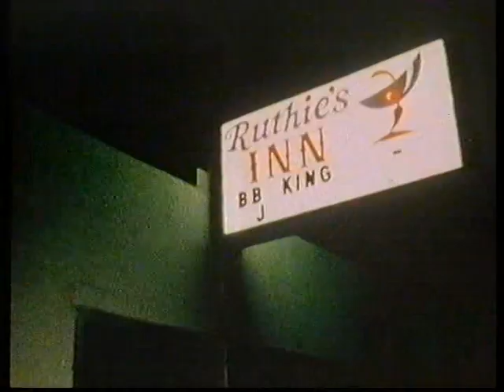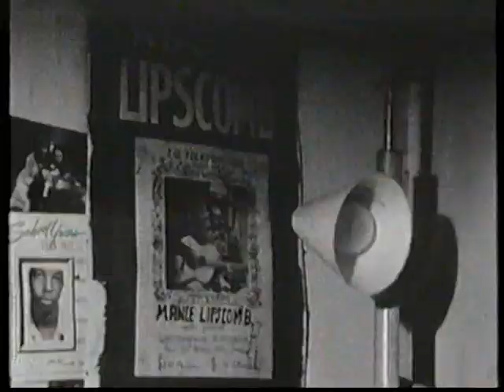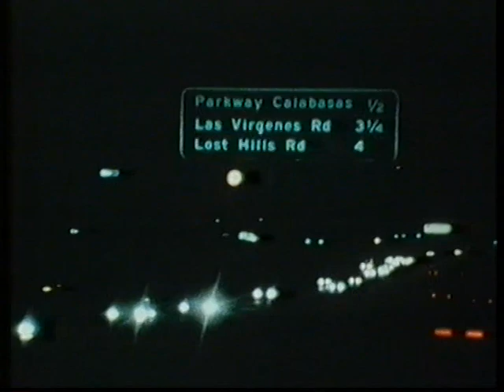Out Of The Blacks And Into The Blues